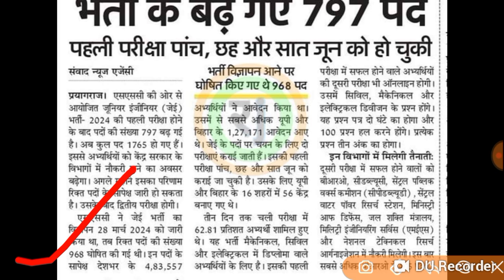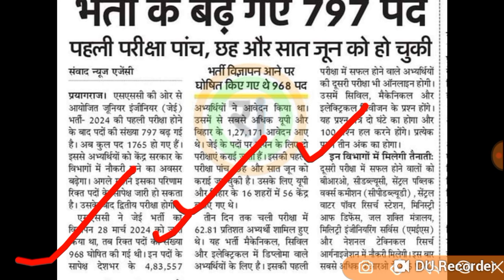SSC JE Big update, Cut off जायेगी कम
AE RECURITMENT 2024, अस्सिटेंट इंजीनियर की भर्ती 2024
HAL Exam pattern, HAL ITI EXAM SYLLABUS

SSC JE main kitna cut off jata hai

uppsc,
uppsc ae,
uppsc exam,
uppsc strategy,
uppsc exam date 2021,
uppsc 2021,
2021,uppsc notification 2021,uppsc notification 2021
eligibility,uppsc notification 2021 in hindi
ECIL JE AE RECRUITMENT 2023
ECIL TECHNICAL RECRUITMENT
ssc je,
hal iti exam preparation,
ssc,
civil engineering,
ssc je civil syllabus,
ssc je syllabus 2021,
ssc je civil syllabus 2021,
ssc je 2021syllabus,
ssc je civil engineering syllabus,
ssc je latest news,
ssc je news,
ssc je classes,
ssc je civil classes in hindi,
ssc je agriculture engineering,
ssc je agriculture classes,
ssc je civil best book,
ssc je civil classes,
upsssc je cut off,
ssc je civil exam date,
ssc je department,
ssc je exam date latest news,
ssc je exam date 2019 syllabus,
ssc je exam date 2018-19,
ssc je exam date 2019 latest news,
ssc je electrical,
ssc je english,
ssc je electrical previous year question paper,
ssc je exam update,
ssc je english syllabus,
ssc je exam pattern,
ssc je form kaise bhare,
ssc je gk classes,
ssc je gk,
ssc je gs,
SSC je gs classes,
SSC je gk exampur,
SSC je gk questions,
SSC je hindi,
SSC je hindi syllabus,
SSC je hindi classes wifistudy,
SSC je hindi classes exampur,
SSC je hindi question,
SSC je kya hota hai,
SSC je interview,
SSC je classes in hindi,
SSC je salary in hand,
SSC je job profile,
SSC je ka exam kab hoga,
metro  je kya hai,
SSC je ki salary,
SSC je ka syllabus 2019,
SSC je ka form kaise bhare,
ecil je ki taiyari kaise kare,
SSC je ka paper kab hoga,
SSC je lifestyle,
SSC je 2018 latest news,
SSC je vacancy latest news,
SSC je civil latest news,
सी je civil lecture,
HAL mechanical,
ecil je mechanical classes in hindi,